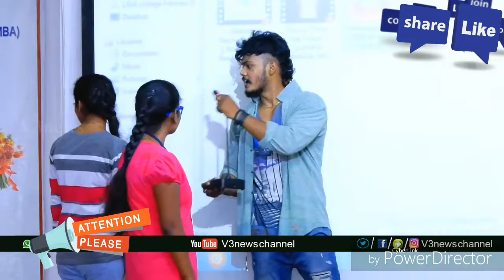College Event || Hosting By Mahesh Machidi || Students Performance || college hungama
students performance || college hungama

Fun time in shooting spot Mahesh Machidi || latest tollywood news